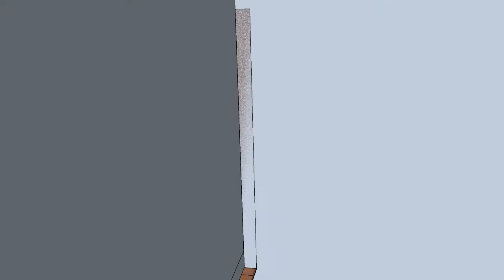Mili Design 4